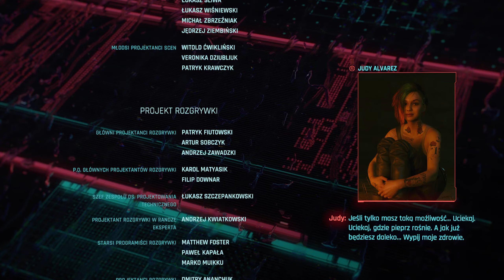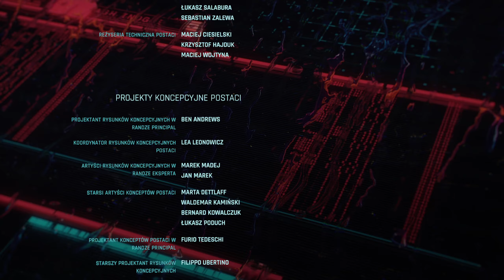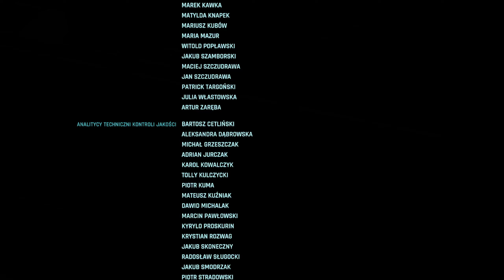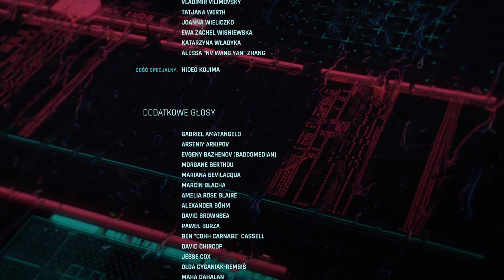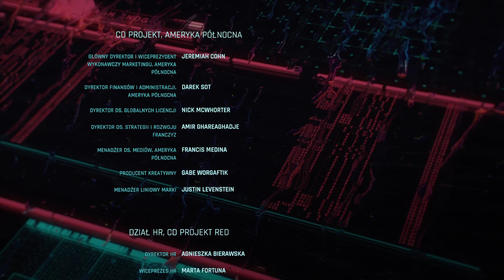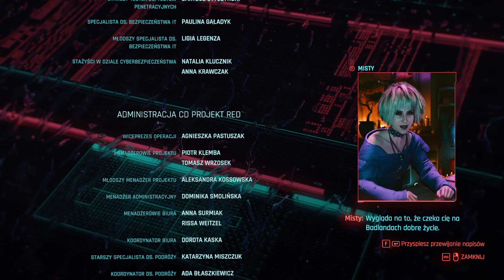Let's Play Cyberpunk 2077 Odc.60 Zakończenia Gry 2/4! Opuszczamy Night City Z Aldecaldos!!!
Ciche rozgrywanie gier/ Silent gaming

Gra została stworzona i wydana przez CD Project RED

● Zagrajmy w Cyberpunk 2077

● Cyberpunk 2077 Let's play

● Cyberpunk 2077 Dubbing PL

● Cyberpunk 2077 Napisy PL / Cyberpunk 2077 Sub PL